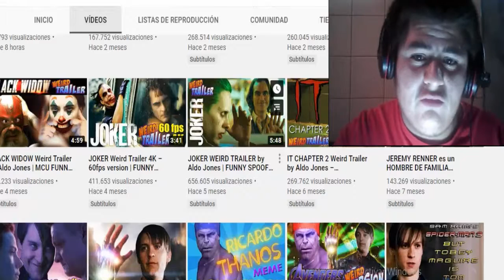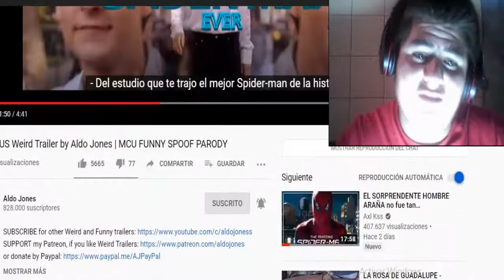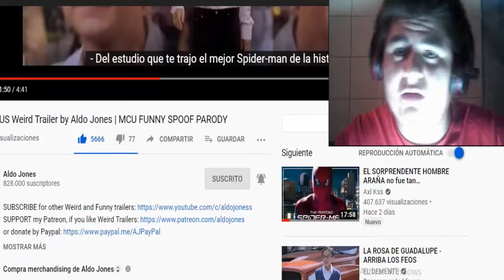MORBIUS Weird Trailer by Aldo Jones | MCU FUNNY SPOOF PARODy / Joseph Ultimate Reacción